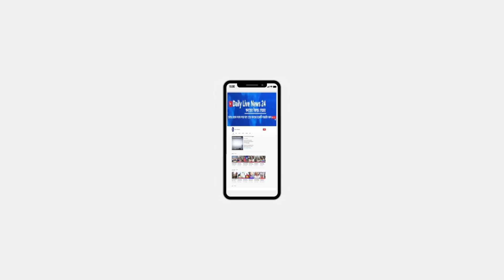সাধারণ জনগণ আমাকে ভালোবেসে বিপুল ভোটে জয়ী করবে মামুন হোসেন।Daily Live News 24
সাধারণ জনগণ আমাকে ভালোবেসে বিপুল ভোটে জয়ী করবে মামুন হোসেন ভাইস চেয়ারম্যান প্রার্থী।Daily Live News 24